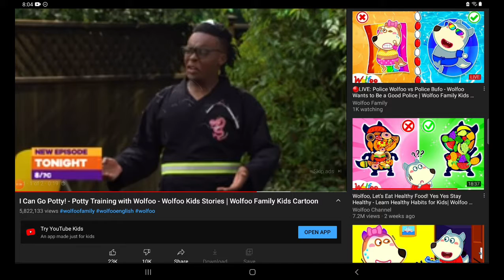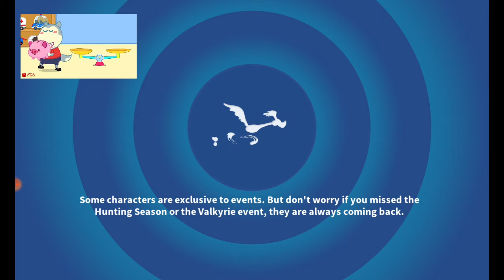September 18, 2021